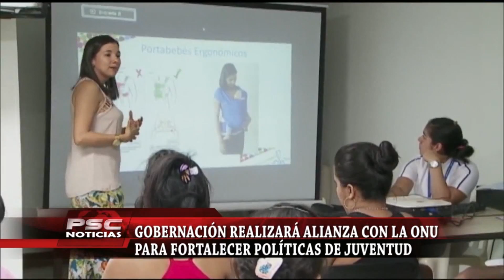ONU Y GOBERNACIÓN TRABAJARÁN EN POLÍTICAS PÚBLICAS PARA JÓVENES